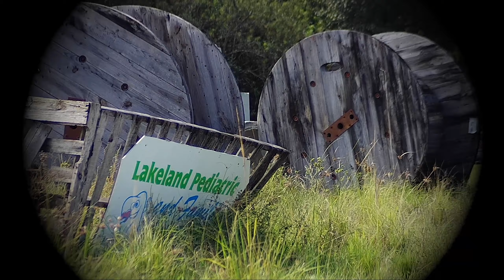Almost every one of my deaths was a trade! 😂 (Tactical Airsoft in Lakeland FL)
Don't you just hate it when your gun jams right when your about to shoot someone? 😂